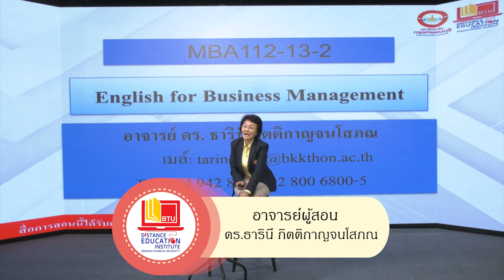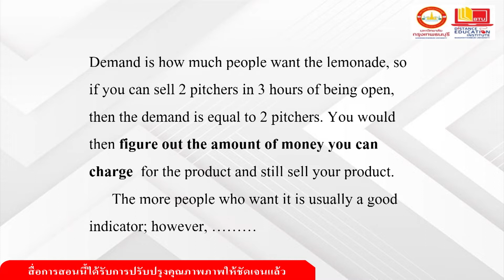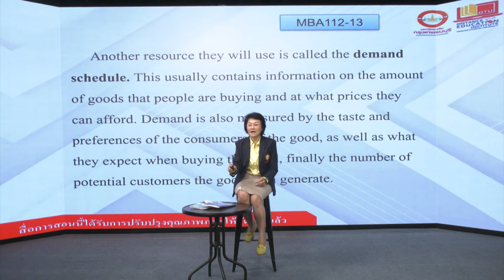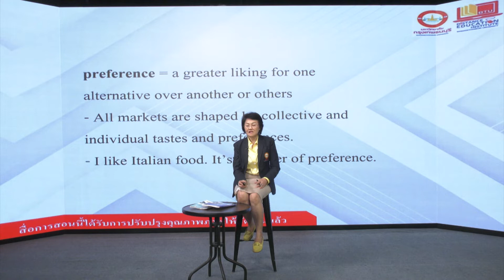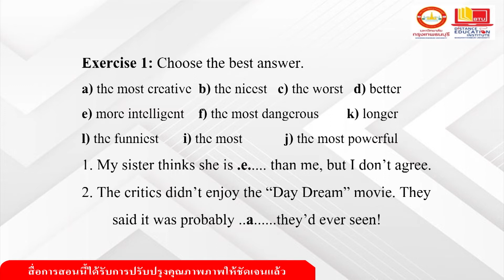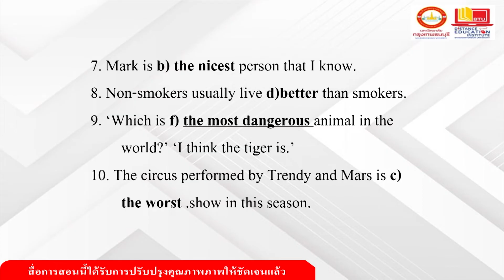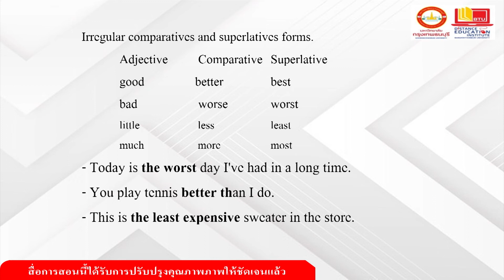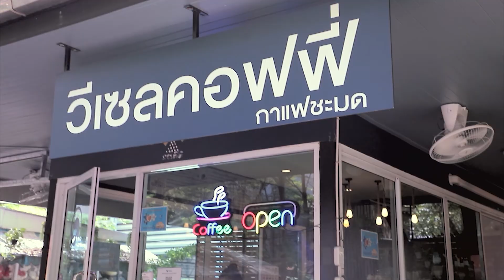MBA112 ภาษาอังกฤษสำหรับการบริหารธุรกิจ หน่วยที่ 13 Ep.2 ฉบับแก้ไข